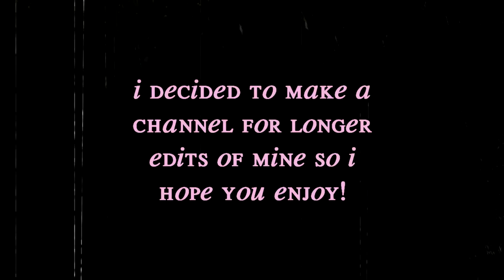♡ welcome to my channel! ♡